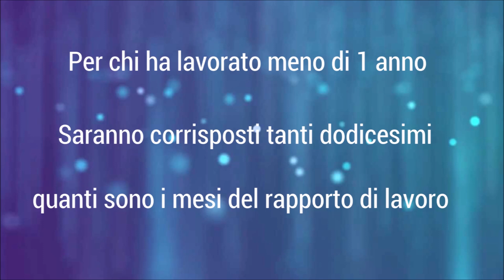ilCercaBadanti.it -Art. 38 Tredicesima mensilità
ilCercaBadanti.it -    In occasione del Natale, e comunque entro il mese di dicembre, spetta al lavoratore una mensilità aggiuntiva, pari alla retribuzione globale di fatto, in essa compresa l’indennità sostitutiva di vitto e alloggio, così come chiarito nelle note a verbale apposte in calce al presente contratto.
    Per coloro le cui prestazioni non raggiungano un anno di servizio, saranno corrisposti tanti dodicesimi di detta mensilità quanti sono i mesi del rapporto di lavoro.
    La tredicesima mensilità matura anche durante le assenze per malattia, infortunio sul lavoro, malattia professionale e maternità, nei limiti del periodo di conservazione del posto e per la parte non liquidata dagli enti preposti.